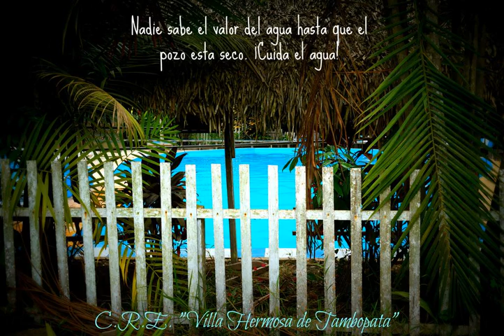Villa Hermosa - Puerto Maldonado - Peru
Villa Hermosa hotel city: Puerto Maldonado - Country: Peru

Address: Km 1.2 Carretera a Tambopata-Izumaya; zip code: 0082

Featuring an outdoor pool and a restaurant, Villa Hermosa offers accommodations in Puerto Maldonado. The city's main square is a 10-minute car ride away.  Rooms at Villa Hermosa have a private bathroom with free toiletries. Breakfast is included.

 -- Doté d'une piscine extérieure et d'un restaurant, l'établissement Villa Hermosa propose des hébergements à Puerto Maldonado. La place principale de la ville est à 10 minutes de route.

 -- La Villa Hermosa, situada en Puerto Maldonado, ofrece una piscina exterior y un restaurante. La plaza principal de la ciudad está a 10 minutos en coche.  Las habitaciones de la Villa Hermosa tienen baño privado con artículos de aseo gratuitos.

 -- Die Villa Hermosa bietet Ihnen in Puerto Maldonado neben Unterkünften auch einen Außenpool und ein Restaurant. Den Hauptplatz der Stadt erreichen Sie mit dem Auto in 10 Minuten.

 -- Villa Hermosa in Puerto Maldonado heeft een buitenzwembad en een restaurant. Deze accommodatie bevindt zich op 10 minuten rijden van het centrale plein van de stad.

 -- Dotata di una piscina all'aperto e di un ristorante, Villa Hermosa offre sistemazioni a Puerto Maldonado, a 10 minuti di auto dalla piazza principale della città.  Le camere di Villa Hermosa sono tutte dotate di bagno privato con set di cortesia.

 -- Villa Hermosa民宿提供位于马尔多纳多港（Puerto Maldonado）的住宿，设有室外游泳池和餐厅，距离城市的主广场有10分钟车程。  Villa Hermosa民宿的客房设有带免费洗浴用品的私人浴室。房价包含早餐。  Villa Hermosa民宿提供24小时前台、旅游咨询台和行李寄存服务，设有免费停车场。  Villa Hermosa民宿距离森林有5分钟车程，距离马尔多纳多港国际机场（Padre Aldamiz International Airport）有20分钟车程。

 -- Вилла Hermosa с проживанием в семье располагает открытым бассейном и рестораном и находится в городе Пуэрто Мальдонадо. Поездка на автомобиле до главной площади города занимает 10 минут.

 -- تقدم Villa Hermosa أماكن إقامة في مدينة بويرتو مالدونادو، وتضم مسبحًا في الهواء الطلق ومطعمًا. وتقع الساحة الرئيسية بالمدينة على بعد 10 دقائق بالسيارة.  تحتوي الغرف في Villa Hermosa على حمام خاص مع لوازم استحمام مجانًا. ويشمل السعر وجبة الإفطار.